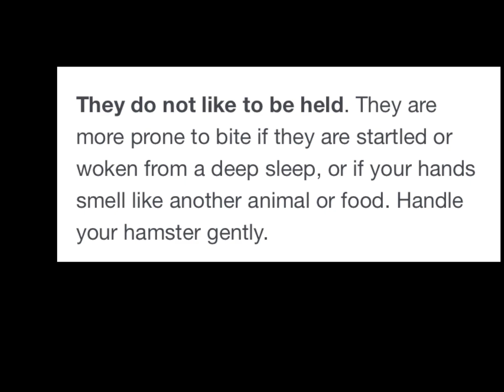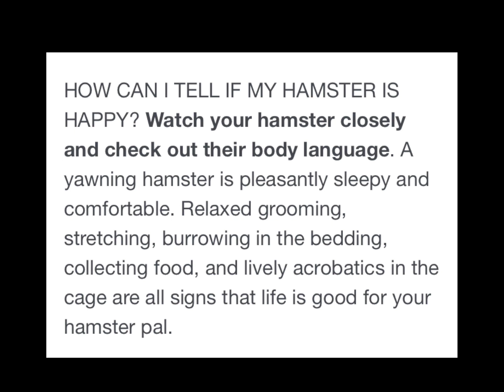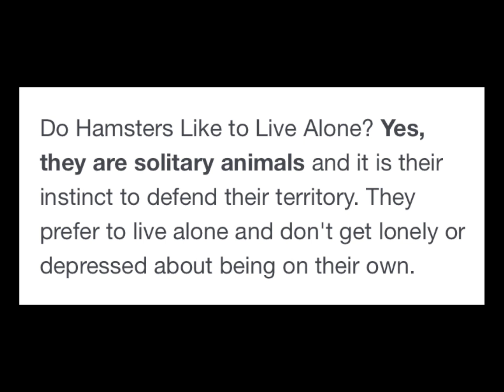Hamster: starter pet